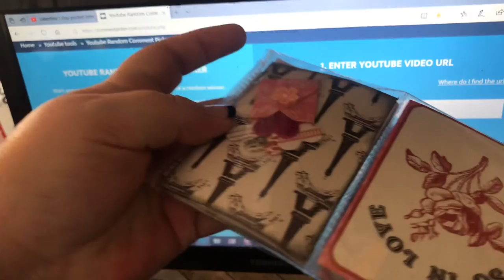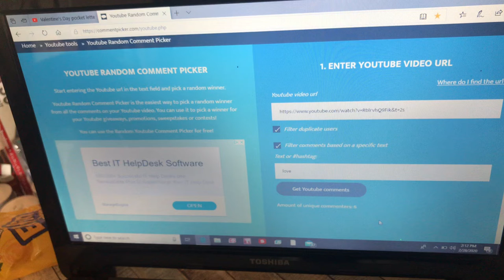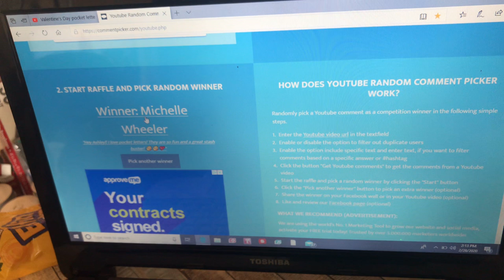Are you the winner of the pocket letter?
If you are new here and want to see more crafty related videos, such as project shares, hauls and DIYs, go ahead and hit the subscribe button and choose your preference on how you would like youtube to notify you of my videos! I want to thank you all for your continuous support and uplifting comments, I appreciate you all! And until next time I hope you have a beautifully blessed day! Big crafty hugs